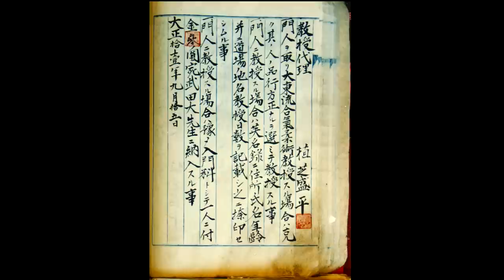Morihei Ueshiba meets Sokaku Takeda in Ayabe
A video blog by Stanley Pranin

Morihei Ueshiba's jujutsu teacher, Sokaku Takeda, arrived in Ayabe with his wife and children to stay for 6 months in the Ueshiba home. It was unprecedented for Sokaku to do such a thing, and reveals the close bond between master and student that existed at that time.  One thing there is concrete proof of is that Sokaku's stay lasted six months. At the end of this period, Morihei was awarded the Kyoju Dairi scroll which certified him as an instructor of Daito-ryu qualified to teach the art as Sokaku's representative. This would prove to be a turning point in the relationship between the two men and was a key factor in the later establishment of aikido in 1942.